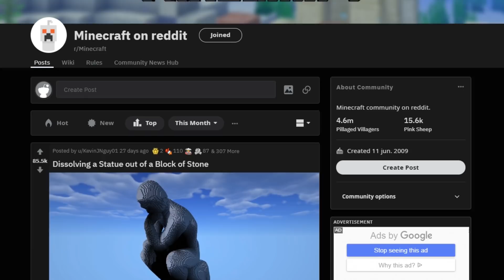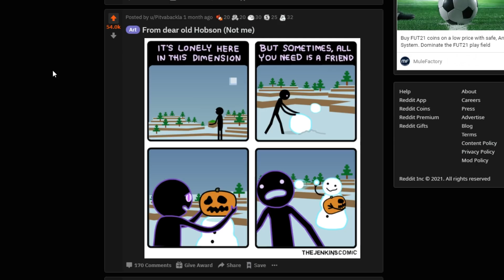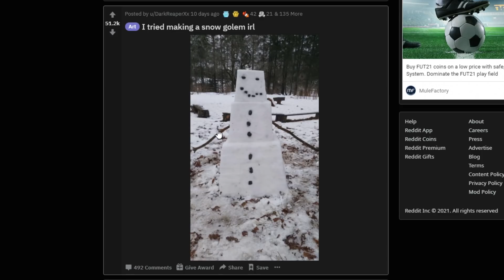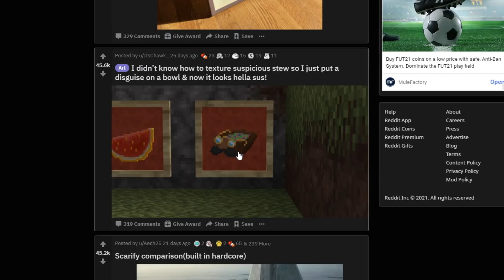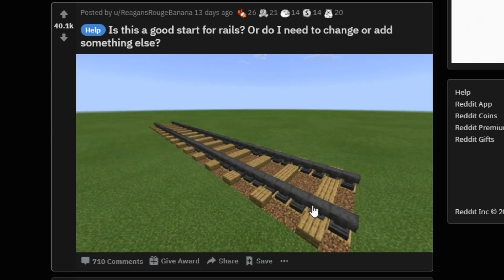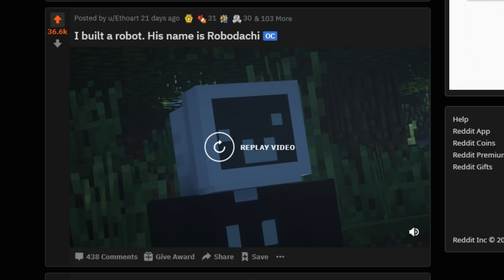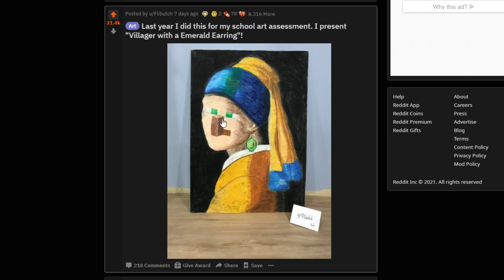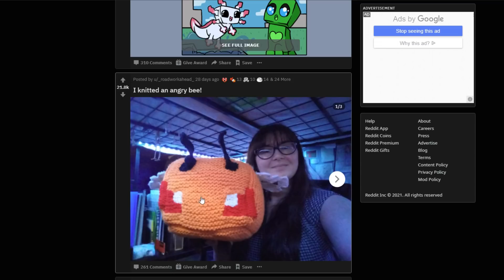как майнкрафтер сделал ЭТО без модов?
вау! 🗿

Смотрим на официальный реддит по Майнкрафт и удивляемся тому насколько же это креативное сообщество. Сегодня у нас будут постройки, команды, баги, арты, механизмы, моды и тд.